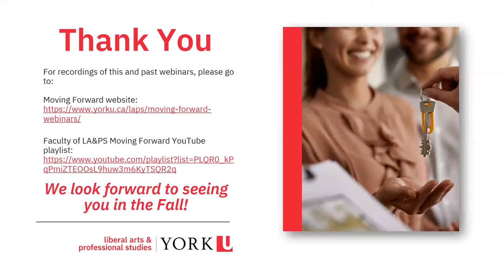How Two Years of COVID is Impacting Canadian Real Estate I Moving Forward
In this webinar, we featured York alumni who hold senior positions in the real estate industry as they discussed how the pandemic and other factors have altered the real estate market. Hear them talk about changes in multi-residential and commercial sectors, resilience, and growing trends (i.e. hyperlocal approach, flex space) in the real estate market.  The panelists also shared their career paths and provided valuable advice to those looking for a career in real estate.